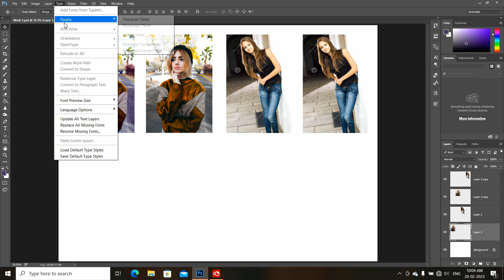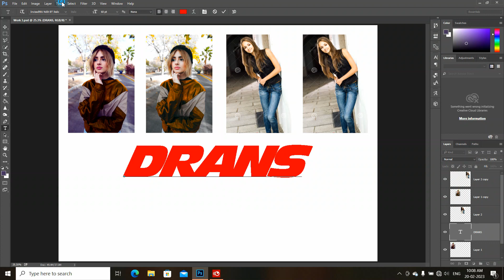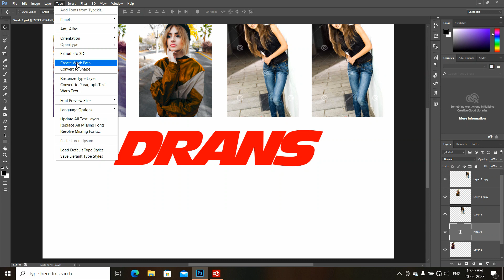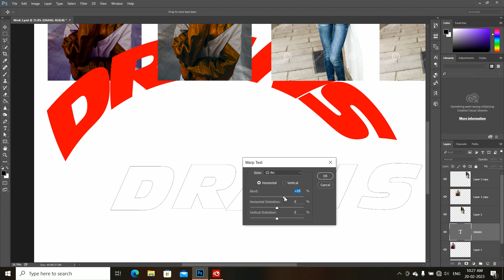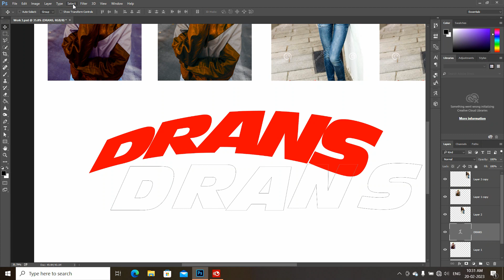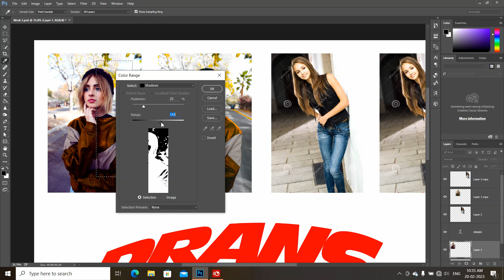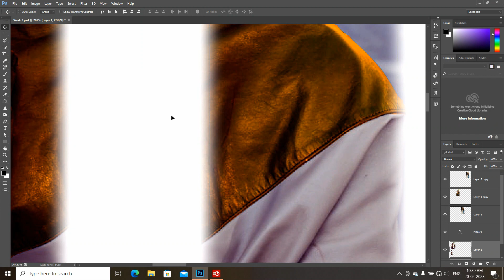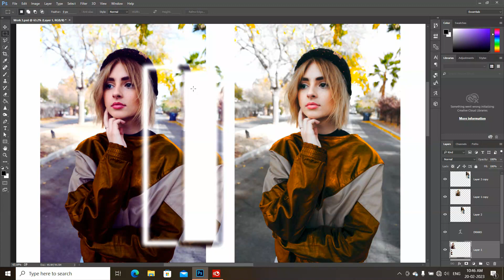Type Menu and Select Menu in Photoshop (Photoshop Part 7) in Hindi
Creator : Dheeraj Sinha
Course Name : Adobe Photoshop
Language : Hindi
Part : 7
This is the seventh part of Photoshop Course. In this video you will learn about Type Menu and Select Menu  in Adobe Photoshop Software.
Please ask your questions in comment, if any.
Time lapse used in this video, Please use desired fast playback speed from YouTube player setting if required.